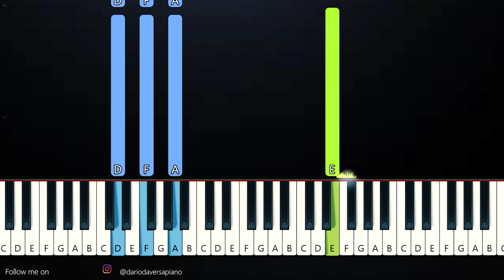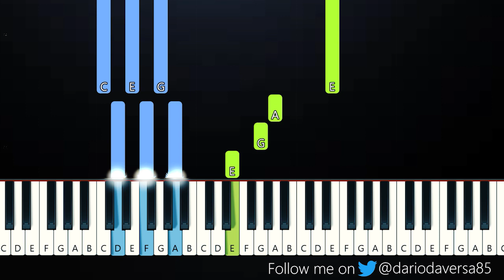Lyn Lapid - In My Mind (Piano Tutorial)